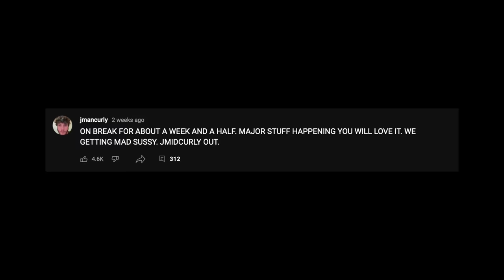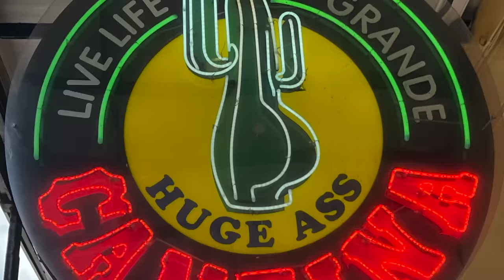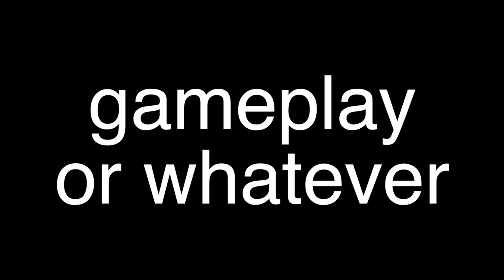I Played Gorilla Tag with My Online Best Friend (Oculus Quest 2)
In this video, I do a meetup with vmt and jmancurly first time meeting jmancurly and vmt friends meeting for the first time irl real life meetup

Tek It by Cafune

Upside Down by Jack Johnson

Gonna Fly Now by Bill Conti

Where Heaven Ends from Forrest Gump by Alan Silvestri

One Final Effort by Martin O'Donnell and Michael Salvatori

$1.78 by Schwank

Yebba’s Heartbreak by Drake